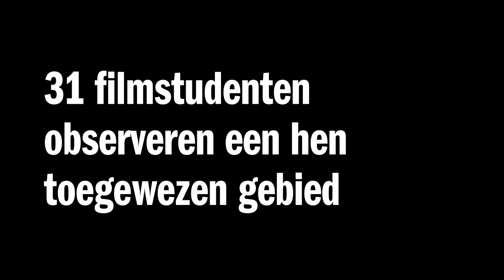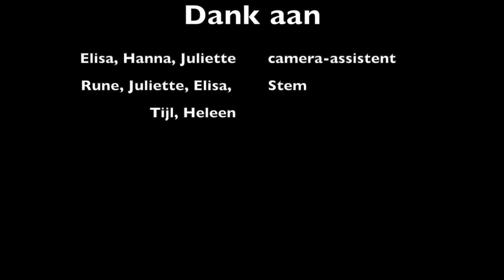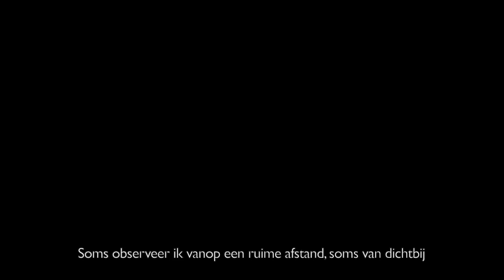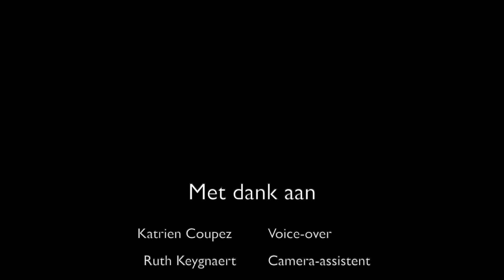DENDERLAND TV - De kat uit de boom - Aflevering 18